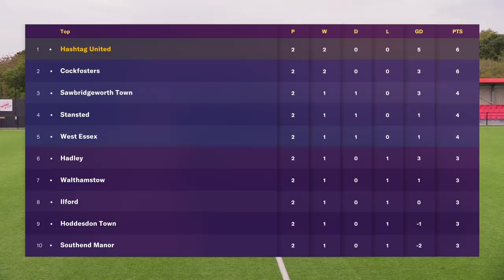SIX POINTER ALREADY??! - HASHTAG UNITED vs HADLEY HIGHLIGHTS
Football highlights of Hashtag's third battle with Hadley...and games with them never disappoint!